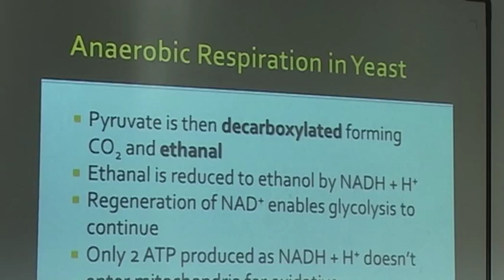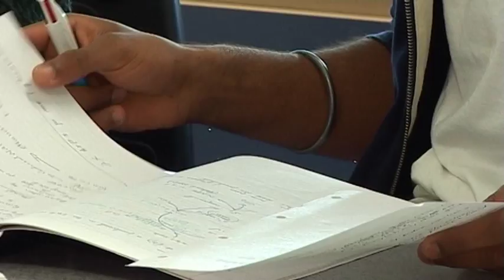Manjeet Kler - Award Winning AS Biology student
Wyke Sixth Form College student Manjeet Kler talks about winning the AS Biology award.